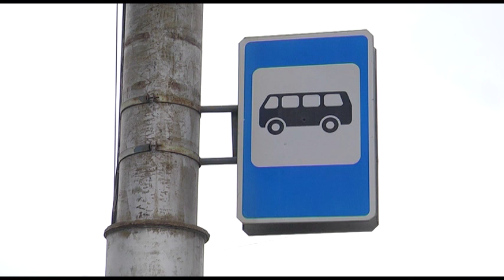НА ШТРАФСТОЯНКУ!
С улиц города стали массово исчезать автомобили. В Магнитке  возобновилась эвакуация неправильно припаркованных машин. Где искать транспорт и в какую сумму обойдется его временное хранение на спецплощадке?